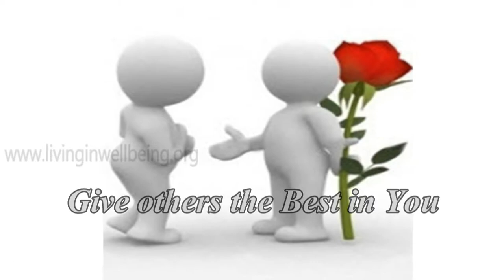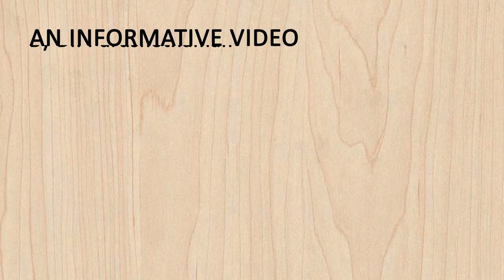Simple Tips In Life 15